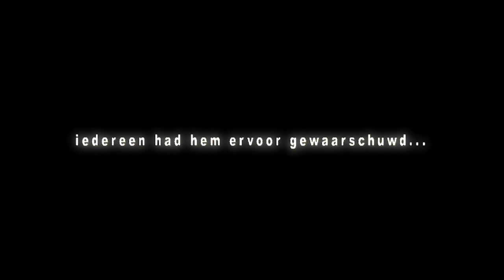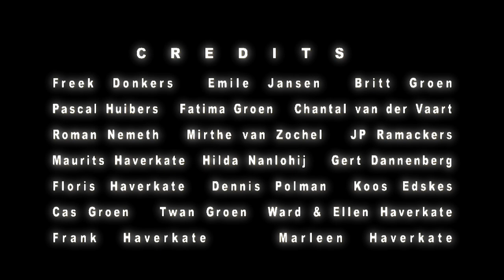Floris De Film "Genoeg" Trailer